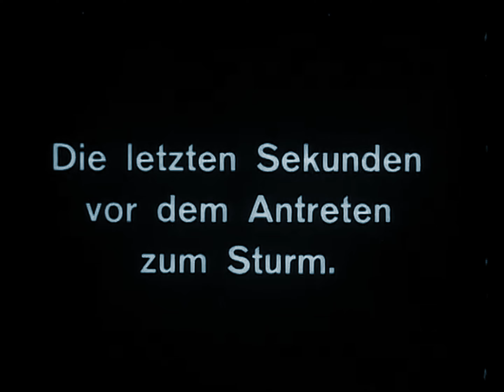Beithíoch - The Jaws of Death (Official Lyric Video)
Doomy black/death metal from Ireland. Taken from the EP Storms of War, The Jaws of Death was inspired by one of the most bloody and terrifying battles of WW1: The Battle of Passchendaele (1917). The battle-field footage comes from a number of sources, most of which are contemporary and authentic, with a small part of the footage being from a later recreation of trench combat.